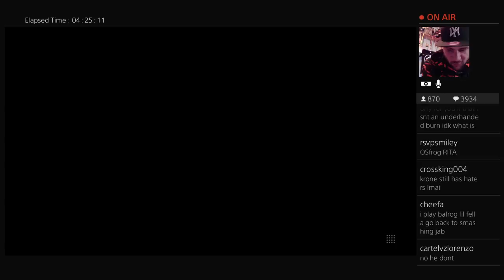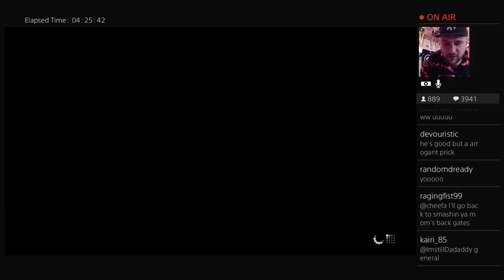Street Fighter V | SFV someone thinks his special -) awooooooo